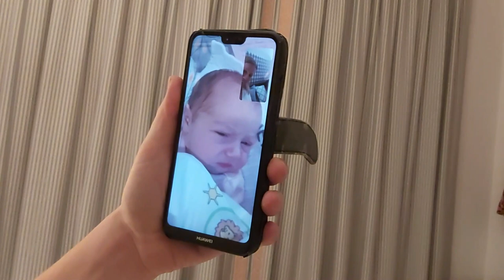Bates Xmas 2022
Bates family Xmas in Australia